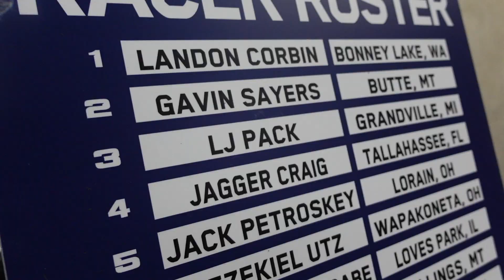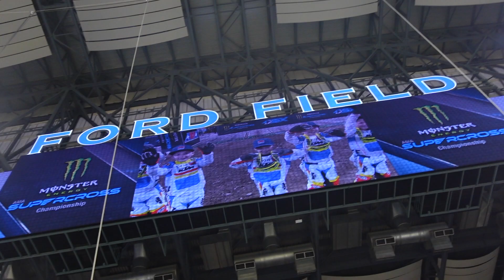JAGGER RACING SUPERCROSS! | KTM Junior Race Detroit Michigan 2022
Jagger had an absolute blast racing with the KTM Junior crew in Detroit, Michigan for Round 10 of Monster Energy Supercross! He said he had the best day ever, which was exactly our hope. Thank you guys for watching and see you next weekend in Seattle!